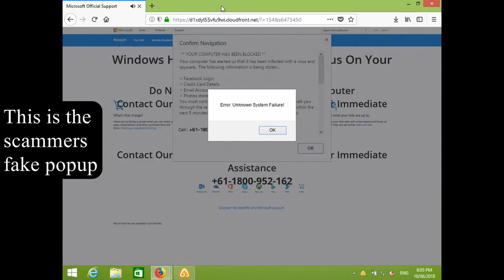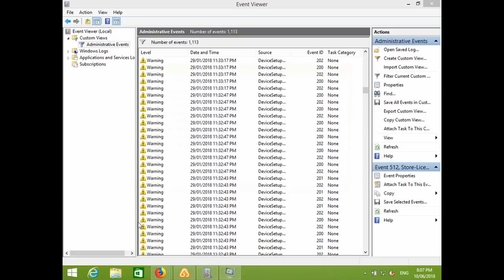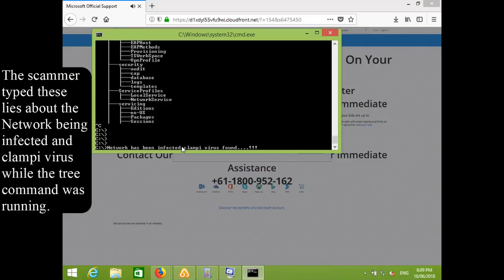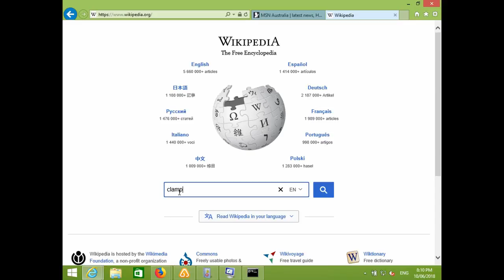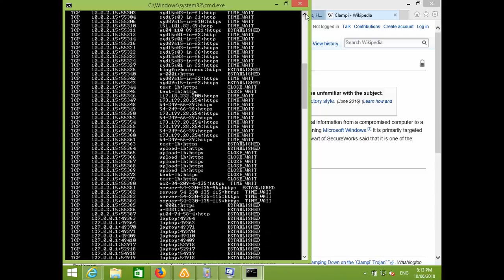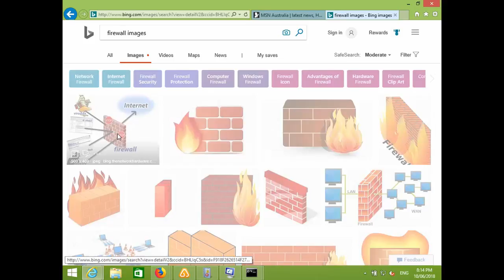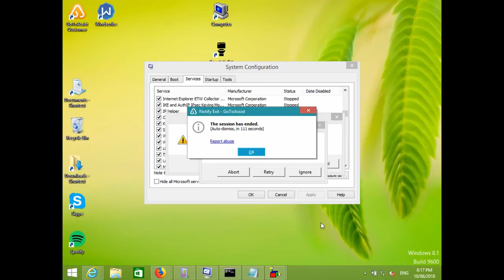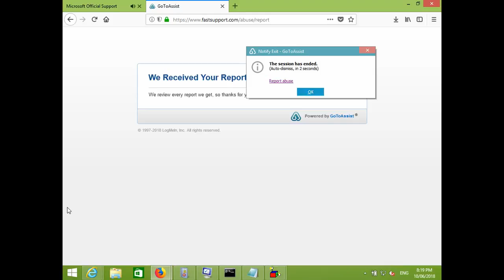Making Scammers Paranoid of Scam-baiters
I called these tech support scammers on the Australian number that appears on their popup: (they normally block silent numbers with a message saying "the number you're trying to reach is unavailable", so you may have to display a number to get through) is the VoIP provider for this number and they refuse to take down the scammers number. I have baited these scammers before

The scammers used GoToAssist for their Remote Access Tool.

I used VirtualBox with Windows 8.1.